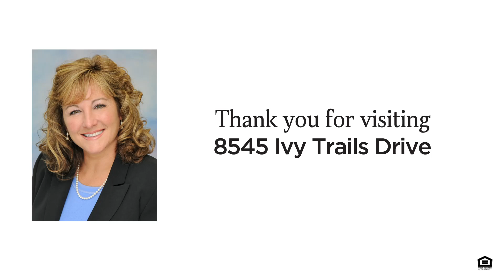8545 Ivy Trails Drive | Anderson Twp, OH - Visual Tour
Let Sibcy Cline bring you home! To see photos and learn more about this listing, please

Sibcy Cline Realtors is an independently owned, full-service real estate company for Cincinnati and Dayton, Ohio; Northern Kentucky; and Southeastern Indiana. Sibcy Cline Realtors has been part of the local landscape and one of the most respected real estate companies since the 1930s (among the top 50 independent real estate companies in the U.S. today). The company is still locally owned and operated in Cincinnati, Ohio. Sibcy Cline is also your one-stop shop for home buying and selling. Our services include: Mortgage, Insurance, Title, Relocation, and Homes Services.

Interested in getting a visual tour video for your own Sibcy Cline listing?

Visit us online!